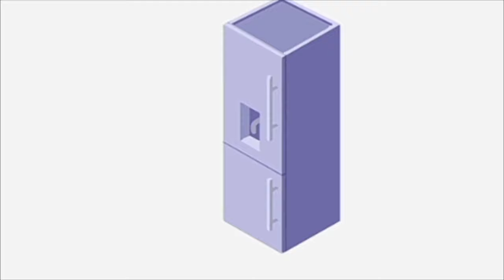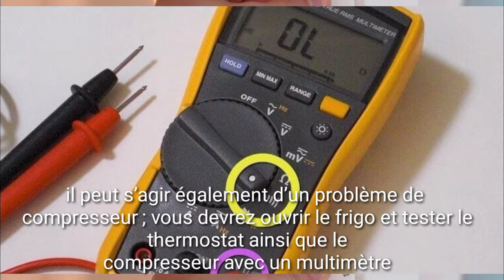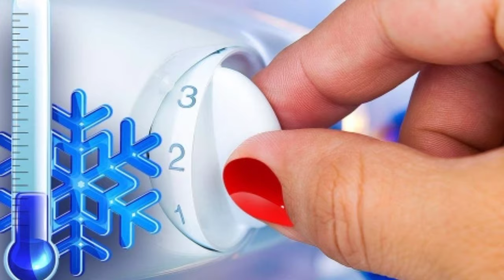comment savoir si le thermostat de votre frigo est en défaillant et comment réguler un thermostat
Si votre frigo est bloqué sur une température, par exemple le froid extrême avec une température négative ou le froid ambiant, c’est forcément un problème de thermostat. Le problème de thermostat se rencontre surtout sur un réfrigérateur qui ne refroidit plus. Changer la pièce est donc la seule option qui s’offre à vous.